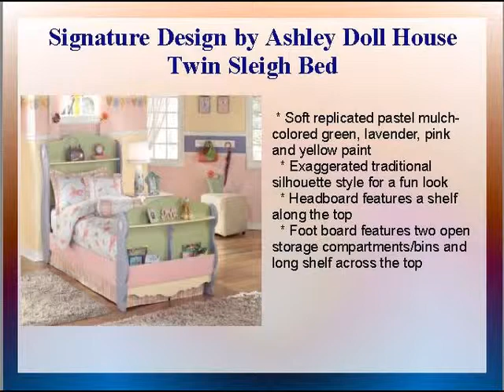Kids Twin Beds Furniture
Leon Furniture Store in Phoenix ,best quality of Kids Twin Beds Furniture in Phoenix have chief set of repute, brand furniture like Signature design by Ashley. Buy online selected Kids Twin Beds Furniture at inexpensive prices.